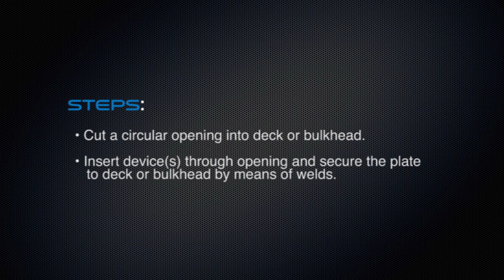EZ-Path® Marine Cable Transit - MDM400A Solid Plate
For conditions where cable changes will be frequent and water pressure tightness is not a requirement, the EZ-Path® Marine Cable Pathway is the fastest and most reliable solution. The steel raceway contains a self-sealing system comprised of compressible foam pads installed to form an arch. As the cables pass through the device, the pads retract and allow them to pass while gently squeezing the bundle to provide a functional smoke and air seal. The firestopping system can never be compromised due to neglect or adding too much cable. If the cable fits, it is firestopped! EZ-Path Marine Cable Pathways provide 100% compliance 100% of the time. Device modules can be installed individually, or ganged to increase cable capacity. Accessory plates allow for easy mounting to bulkheads or decks.